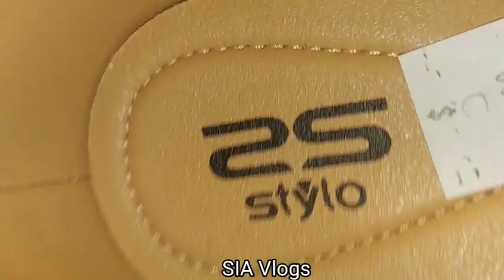Stylo shoes blessed Friday sale on new winter collection today/Stylo Shoes sale 2022/sia vlogs